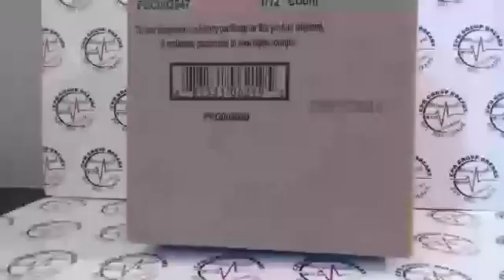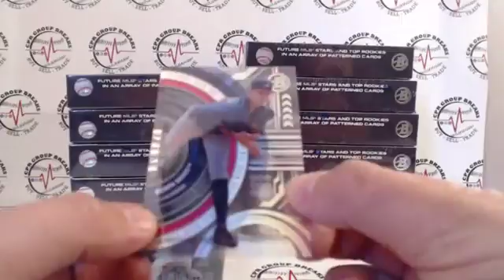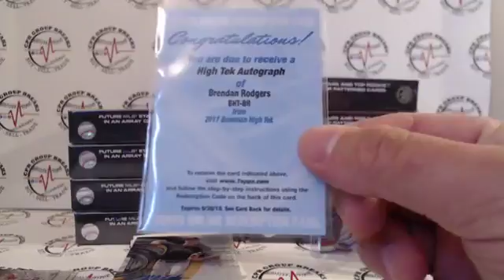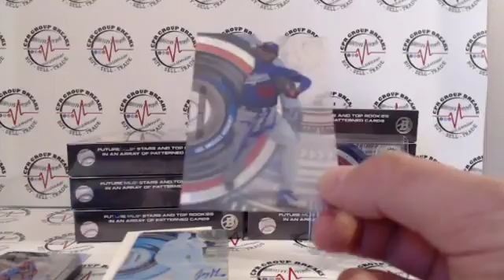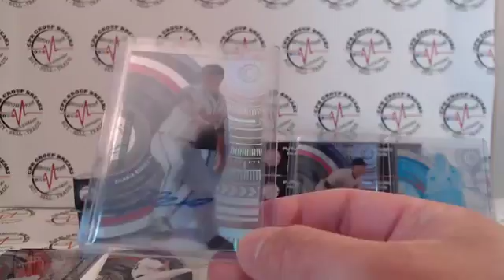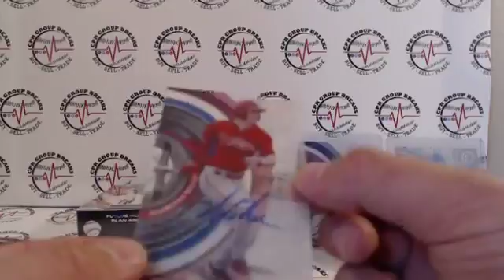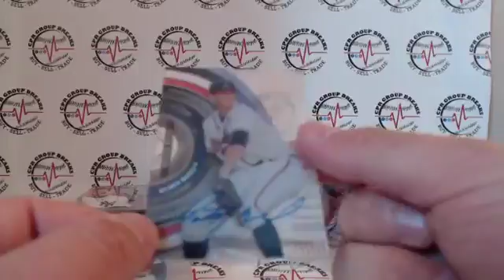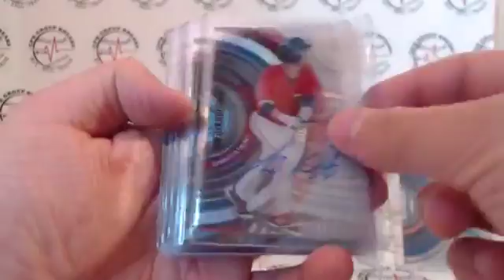2017 Bowman High Tek Full Case - PYT #1 with a Jason Groome 1/1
Passing the week with no new releases. I am a week late in posting. But we had a fun little 2017 Bowman High Tek Case break in the group.

Check us out! Case Breaks, Mixers, Personals!